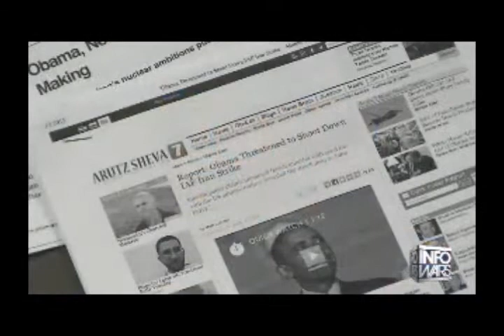Alex Jones interviews Joel Skouzen March 2nd 2015